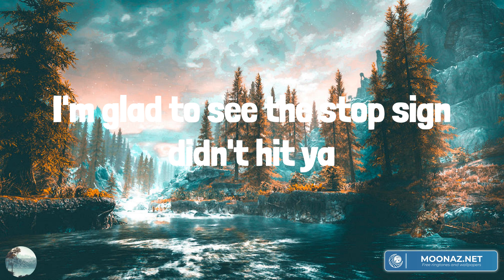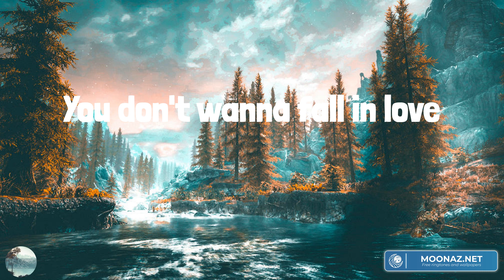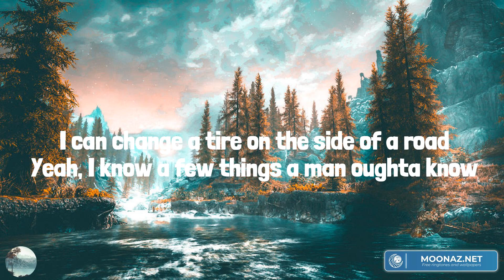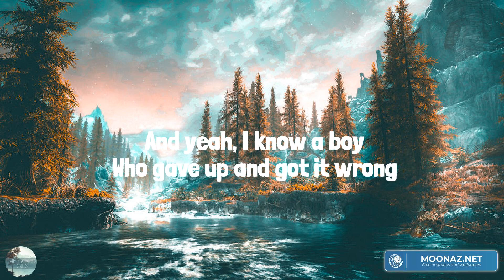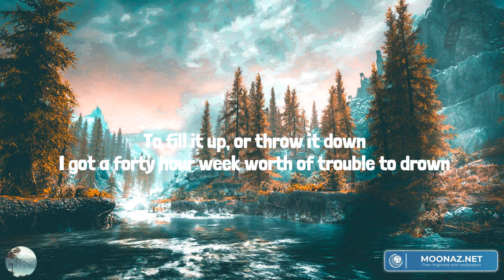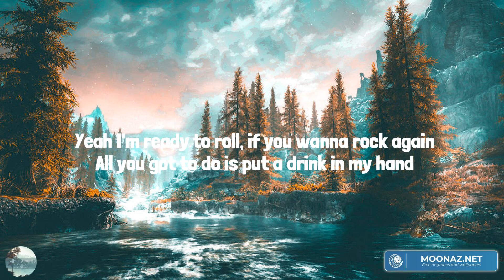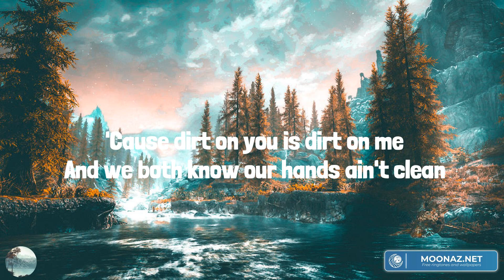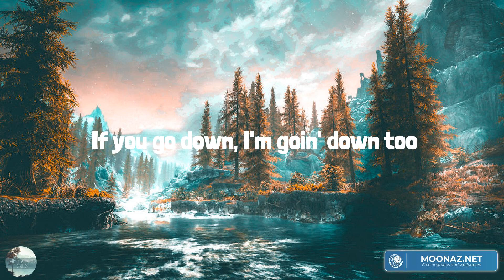Fall In Love (Lyrics Mix) Bailey Zimmerman, Lainey Wilson, Eric Church, Kelsea Ballerini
00:00 Bailey Zimmerman - Fall In Love
03:52 Lainey Wilson - Things A Man Oughta Know
07:15 Eric Church - Drink In My Hand
10:26 Kelsea Ballerini - IF YOU GO DOWN (I'M GOIN' DOWN TOO)

Oh-whoa-whoa, oh-whoa-whoa
You don't wanna fall in love
Oh-whoa-whoa, oh-whoa-whoa